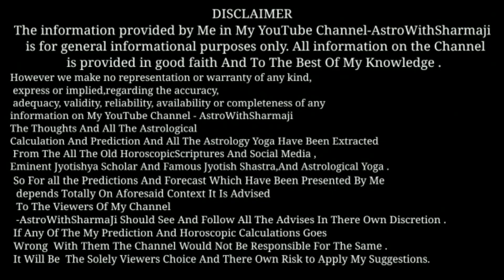संध्या पर शिव पूजा करे या नहीं | शिवलिंग पर जल चढ़ाने की विधि || शिवलिंग पूजन विधि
For Contanct :-
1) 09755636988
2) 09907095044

shivling,
shiv puja vidhi,
shiv pooja vidhi,
bholenath ki puja kaise karen,
mahadev ki puja kaise kare,
shivling ki puja kaise karen,
mahadev ki puja,